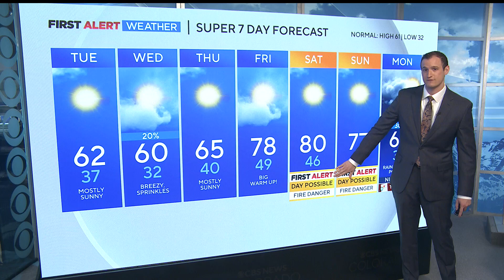Warmer days are ahead across Colorado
Watch First Alert Meteorologist Joe Ruch's forecast